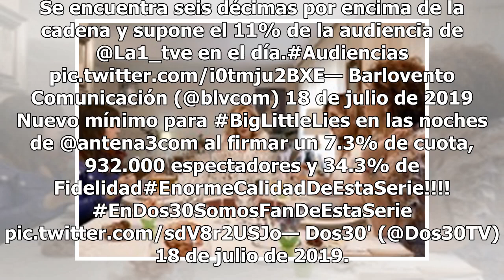Audiencias: 'Señoras del (h)AMPA' se despide hasta otoño con mínimo